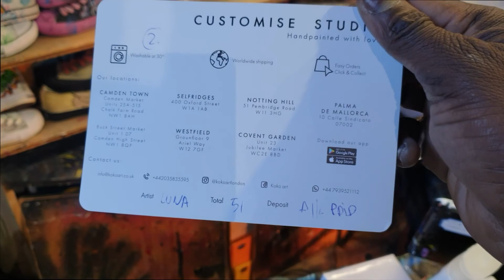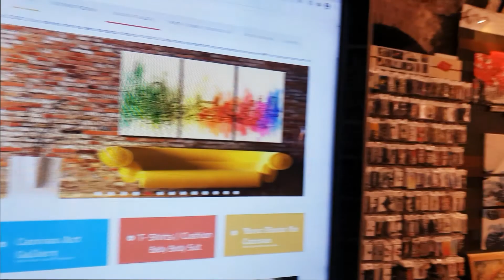Camden Town walkabout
My first day out in Camden Town since the lockdown was lifted a few days ago, I have heard kit has been packed with an explosion of people who've been locked down since last year November 2020, understandably.